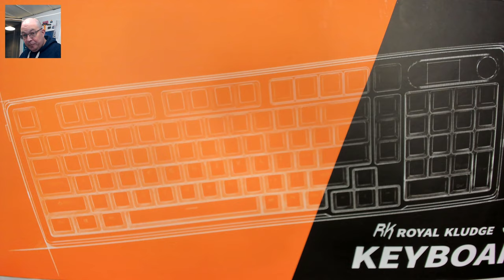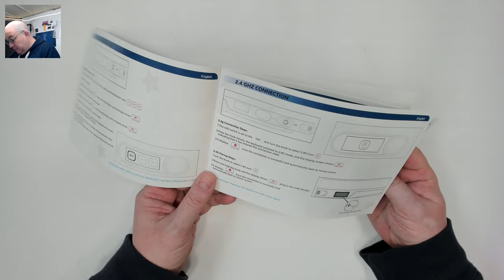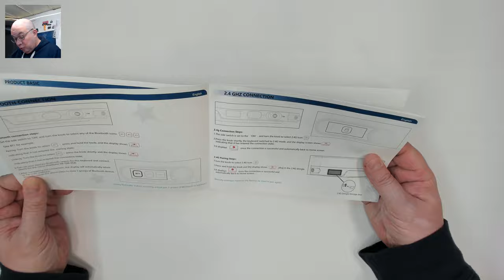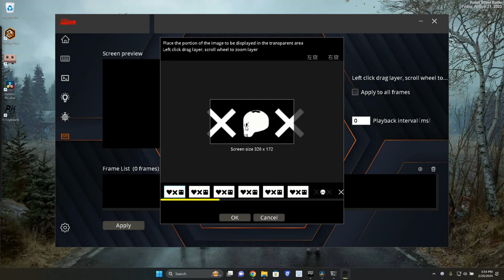Royal Kludge S98 3-mode 1800 with screen and knob Review and Sound Test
Chapters:
00:00 Channel Intro
00:10 Video Intro
01:00 What's in the box?
02:10 The Royal Kludge S98
03:10 Let's plug it in and check the RGB and the screen
04:00 Taking a quick look at the stabilizers
04:25 both iPXE and PET layers!
04:45 Quick look at the doubleshot keycaps
06:30 How does it sound this good with a steel plate
07:15 Let's open this up!
08:30 And it's open - we have a top mount!
10:20 Closing the case back up
16:10 Just the Specs
18:15 Quick look at the software
19:00 Closing Thoughts
22:55 Sound Test